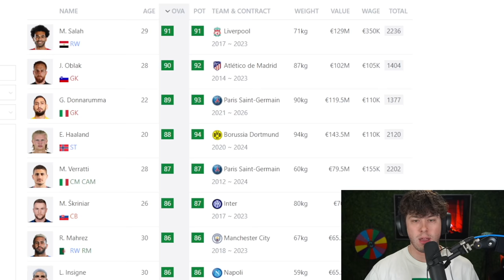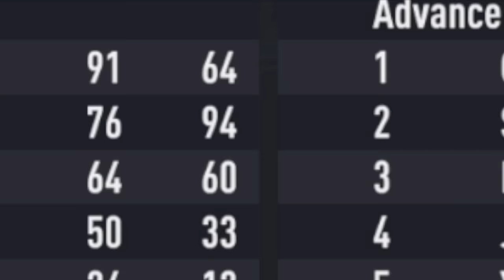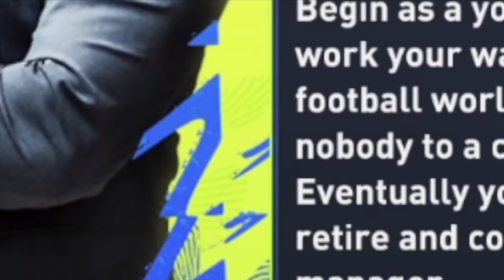World Cup Qualified vs. REJECTS Players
►In this FIFA 22 Career Mode All-Star Challenge we put World Cup qualified players up against the players that wont be in the World Cup!